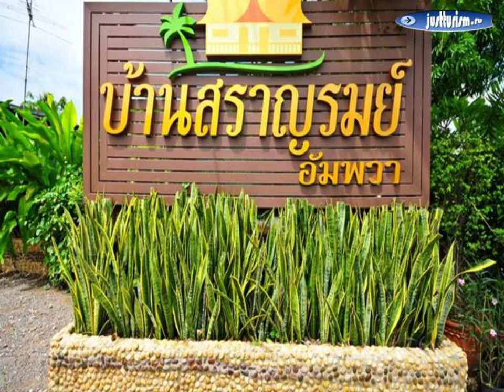Таиланд, Samut Songkhram, Amphawa - Baansaranrom Amphawa 2 Star